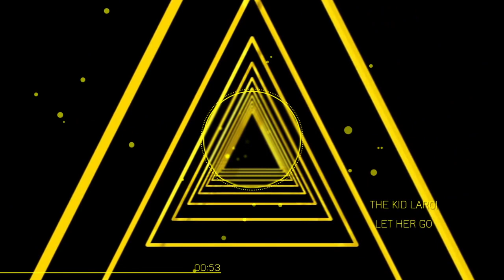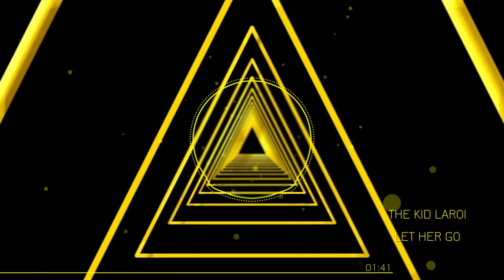The Kid LAROI - Let Her Go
A visualizer for "Let Her Go" by The Kid LAROI.